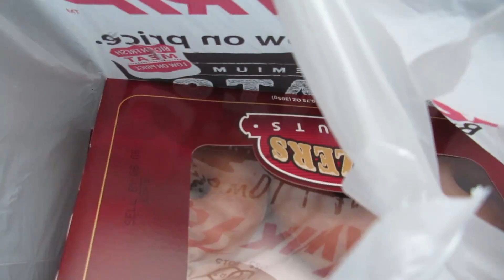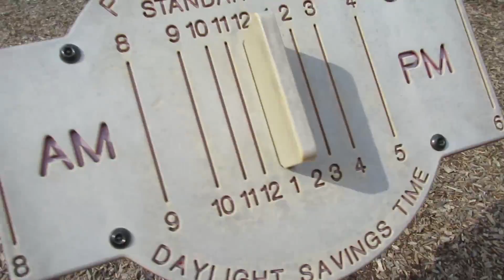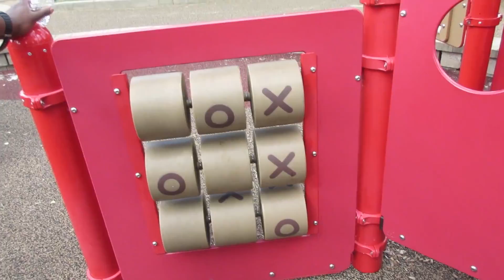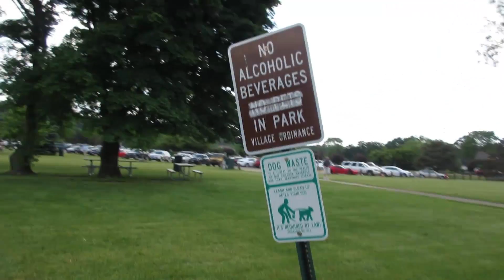LAKE GENEVA, FOOD, MOTHERS BIRTHDAY. OH MY!!!! [28]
Happy birthday to the mommiest mommy in the whole mommy universe.

JeremyLeech   |   6.4.2016   |   Vlog: 28